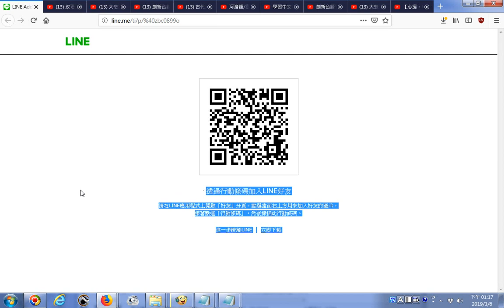透過行動條碼加入LINE好友 20190306